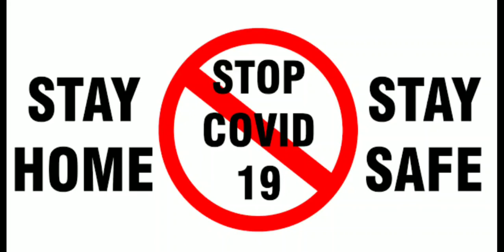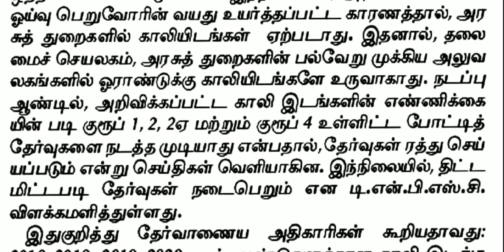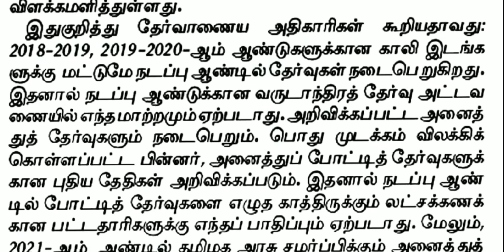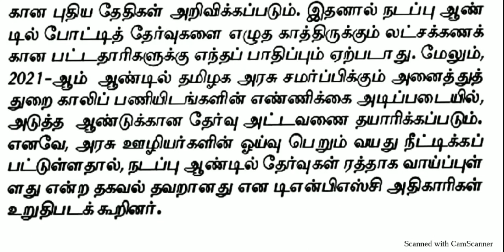TNPSC தேர்வு தேதிகள் ஊரடங்கிற்கு பிறகு அறிவிக்கப்படும் - TNPSC நிர்வாகம்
Download

Whatsapp & Telegram Join : "add me" send to "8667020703"
தமிழா அகாடமி
வத்தலக்குண்டு
திண்டுக்கல் மாவட்டம்

Tamizha Academy
Batlagundu
Dindigul-Dt